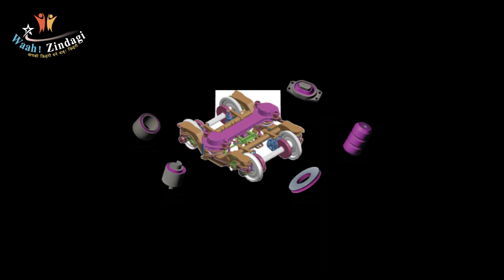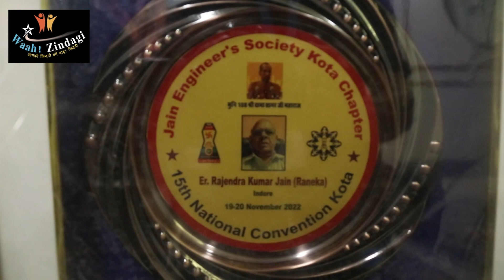Rajendra kumar Jain -Indore- Waah Zindagi Jain Ratna -04